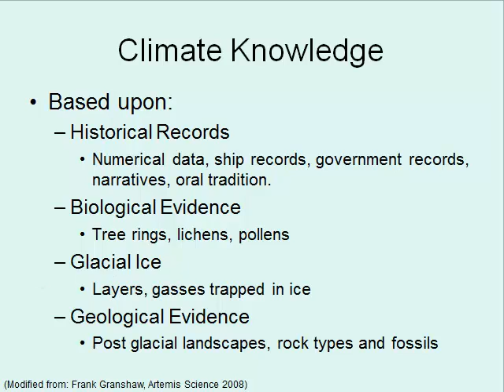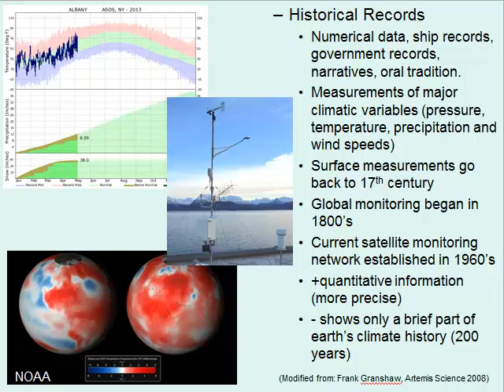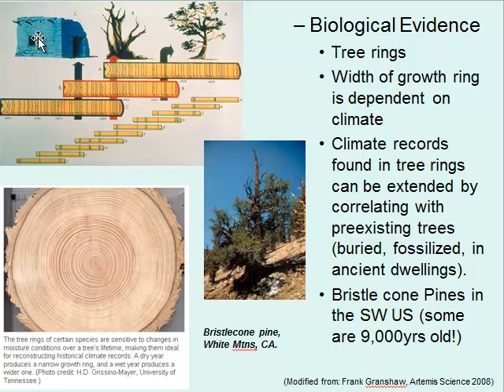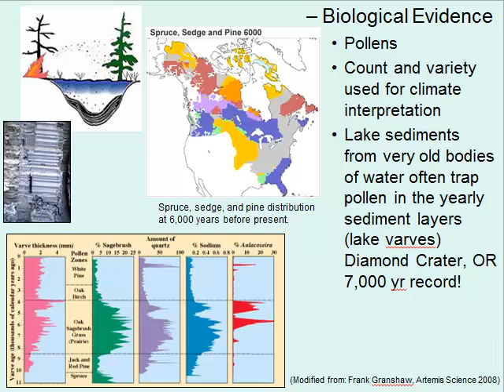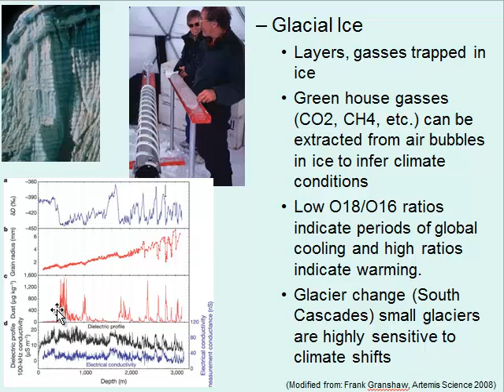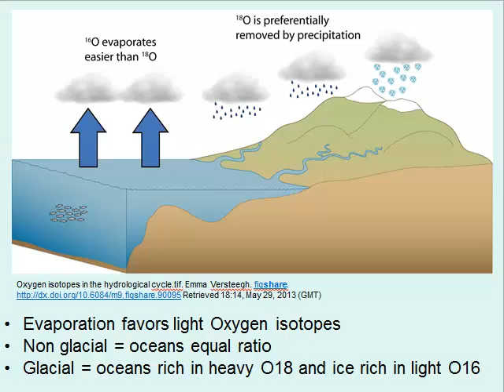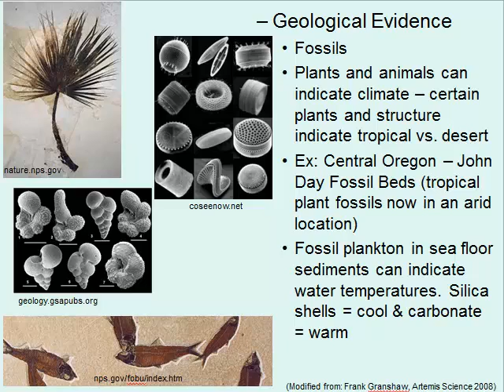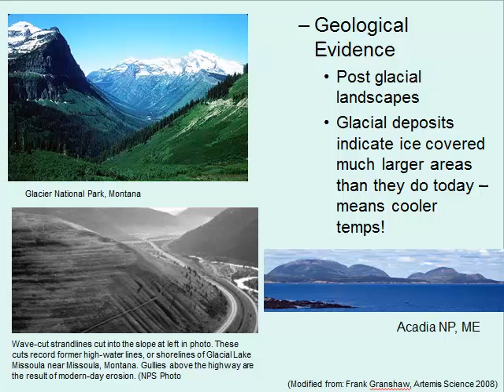GS 109 Meteorology Week 10 Video 1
A video by Gretchen Gebhardt for meteorology students at Columbia Gorge Community College.